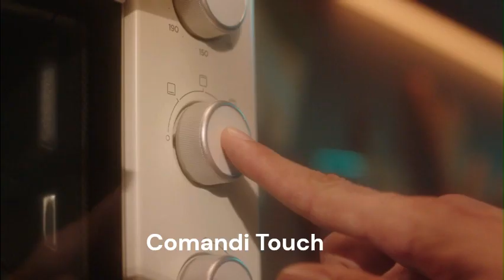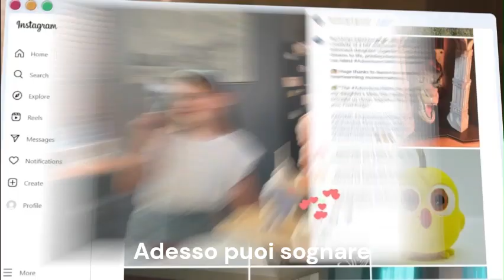Sharebot SuperFast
Siamo entusiasti di presentarvi in anteprima la stampante 3D che cambierà il vostro modo di creare, la Sharebot SuperFast! Questo incredibile dispositivo offre una serie di funzionalità all'avanguardia, rendendo la stampa 3D più veloce, silenziosa e accessibile che mai. Non potete perdervela!

Ecco alcune delle incredibili caratteristiche che la Sharebot SuperFast offre:

1. Velocità Incredibile: Grazie alla sua tecnologia all'avanguardia, la Sharebot SuperFast è una delle stampanti 3D più veloci sul mercato. Potrete trasformare le vostre idee in oggetti fisici in un batter d'occhio!

2. Silenziosa ed Efficiente: La SuperFast è progettata per funzionare in modo estremamente silenzioso, consentendovi di stampare senza disturbare il vostro ambiente di lavoro o la vostra casa.

3. Facilità d'Uso: Non importa se siete esperti o principianti, la Sharebot SuperFast è progettata per essere estremamente user-friendly. La configurazione e la stampa sono un gioco da ragazzi.

4. Livellamento del Piano Automatico: Addio ai complessi processi di livellamento manuale. La SuperFast si autolivella in modo automatico, garantendo risultati perfetti ogni volta.

5. Ripresa Automatica dopo Interruzione di Corrente: Non dovrete preoccuparvi delle interruzioni di corrente impreviste. La Sharebot SuperFast riprenderà il lavoro esattamente da dove si è interrotta.

6. Controllo Remoto: Grazie alla sua connettività avanzata, potrete controllare e monitorare la vostra stampante 3D da qualsiasi luogo tramite l'applicazione mobile dedicata.

7. Rilevamento del Filamento: La SuperFast è intelligente e si accorge quando il filamento sta per finire, evitando stampe incomplete o problemi di stampa.